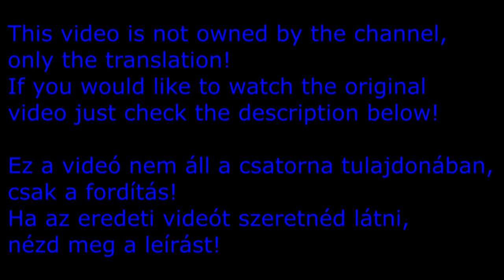[SFM] My Indian Pony - I Believe In Love (magyar felirat)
én kicsi pónim, my little pony, mlp, mlpfim, friendship is magic, varázslatos barátság, hun sub, magyar felirat, hungarian lyrics, sfm, source film maker, lilly collins, i believe in love